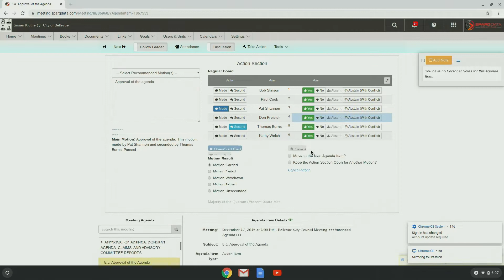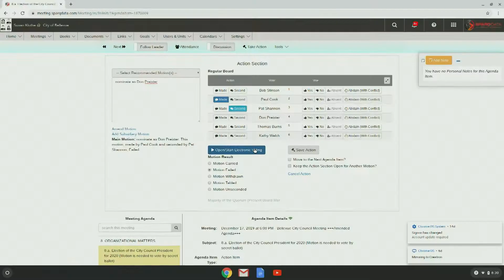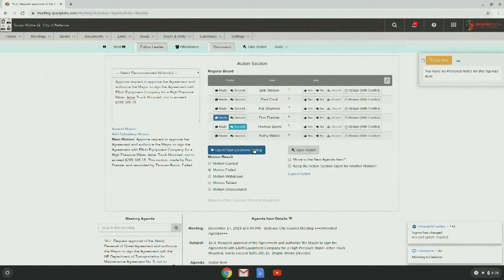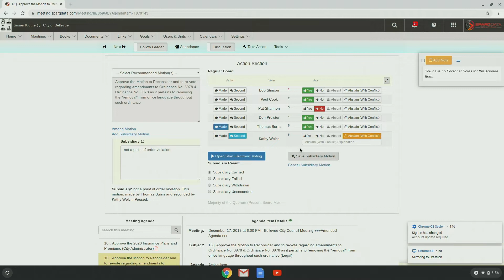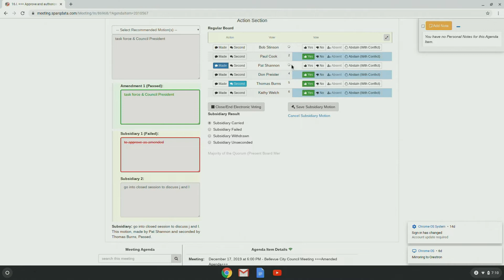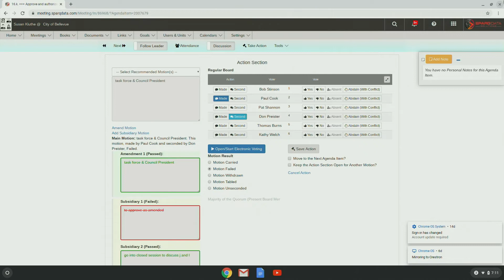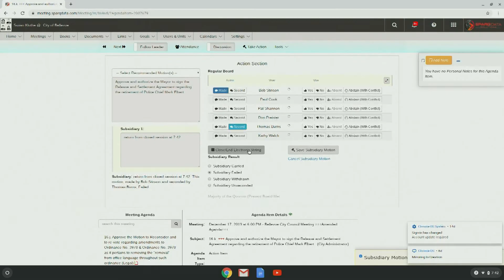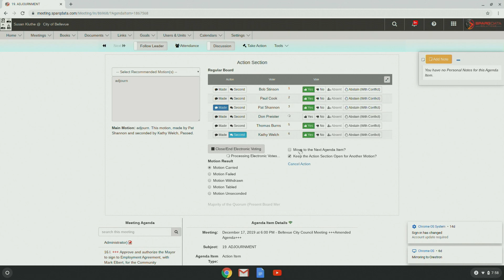Bellevue City Council December 17, 2019